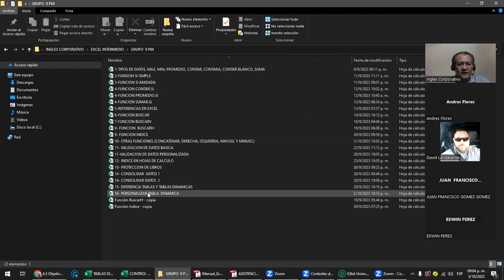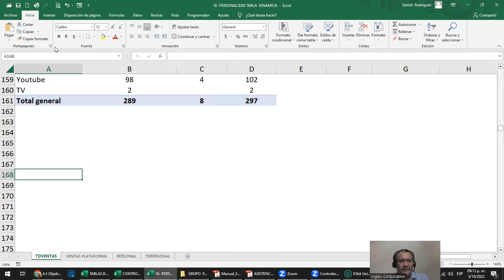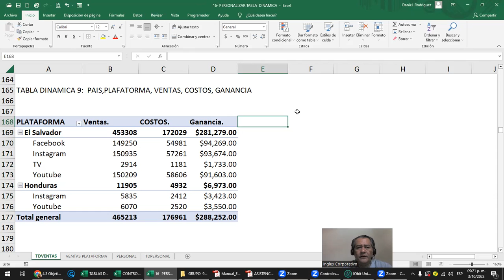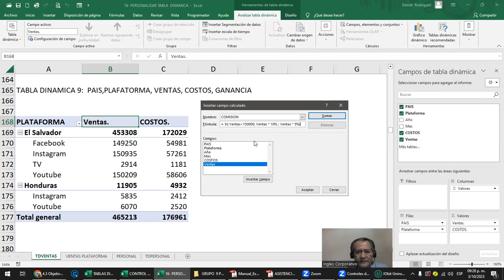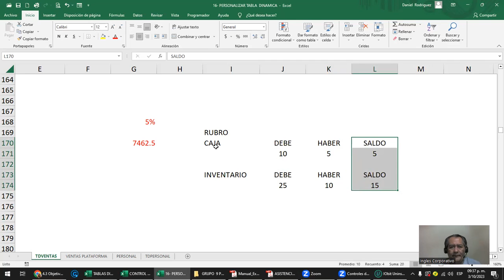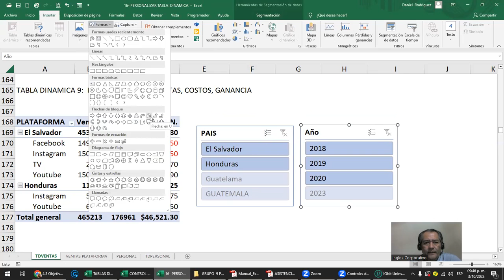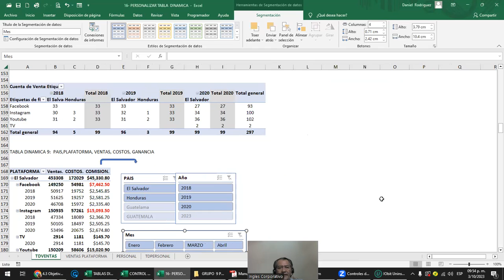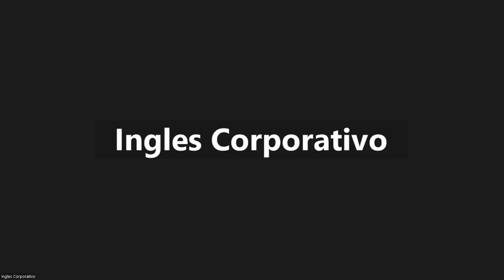Sesión 18 - 3-10-2023 - IC29811-0022-2023 - Rodriguez - Personalizar tablas dinamicas